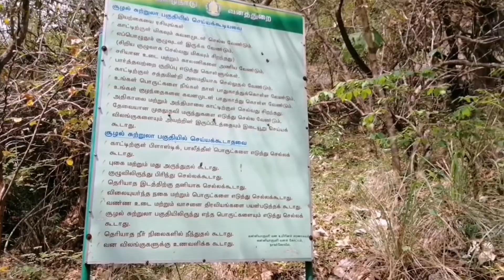Ulakkai Aruvi / Kaniyakumari Best Tourist spot,உலக்கை அருவி/Travel lovers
Travel lovers

         Ulakai aruvi is the best Tourist spot in Kaniyakumari District. It was fully surrounded by forest. It is located in Tamilnadu. Parking facilities, free entry.

      Ulakkai aruvi is awaterfall on the western ghats areas are comes under the forest controll areas. Near the village name is Azhagiyapadipuram.

Travel lovers